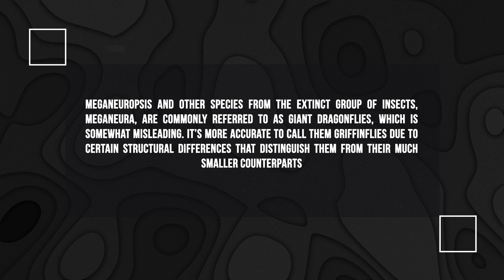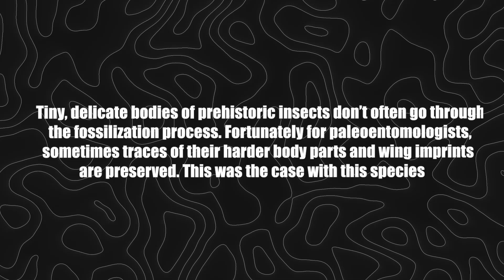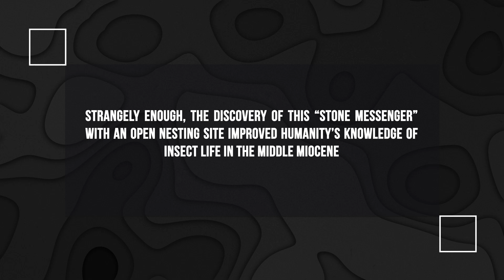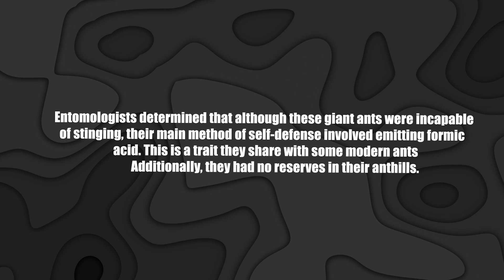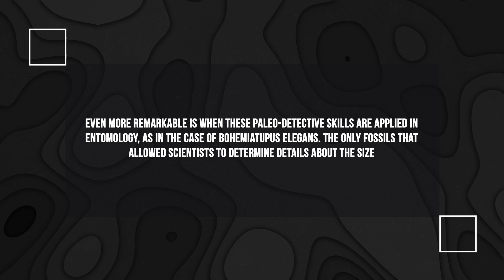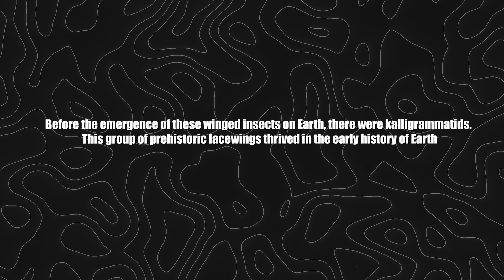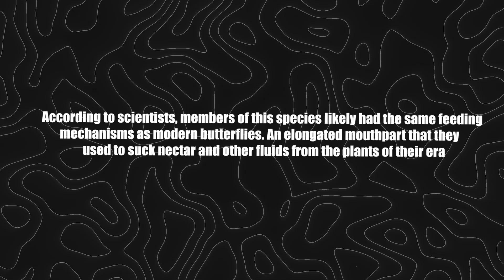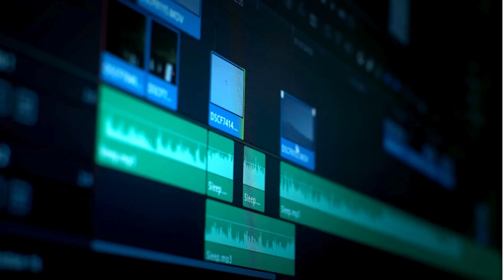The Biggest Insects In History! Human-Sized Mosquitoes and More!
In this video, you will learn about the largest extinct insects that ever inhabited our planet. Have you heard about dragonflies with wingspans the size of a toddler's height?! Or maybe you have information about 2.5-inch ants? If not, let's get started!

Timecodes:

00:00 Introduction
00:16 Largest six-winged insect
02:20 Hummingbird-sized ant
03:37 Largest six-winged insect
04:37 Advertisement Integration
05:05 Giant Japanese honeybee
06:15 Fast-flying Chinese darners.
07:22 "Giant among giant ants.
10:10 Massive blood-sucking pseudoflea from dinosaurs
11:33 The Largest of the Lacewings
12:55 Conclusion